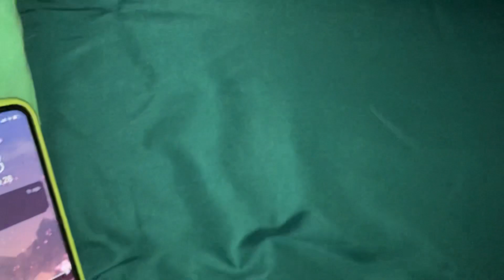Fav five Freddy : s1 pt9 the cooking competition